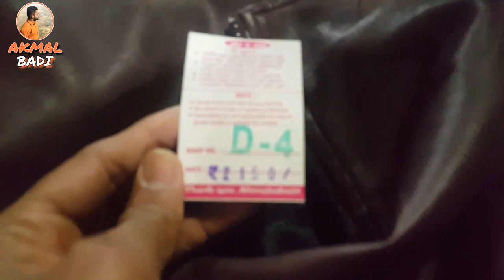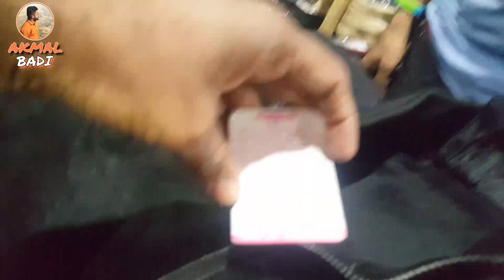Leather jacket Only Rs. 500, Tibetan Sweater Market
Namas kar Dosto Me Akmal Badi Aap Sabhi Ka Hamari YouTube Channel Me Savagat Karta Hu Hamari Channel Pe Aap Ko Aese Hee Unboxing Review Or Camera Drop & Other Test Ke Video Milte Rahenke To Please Aap Hamari Channel Ke Sath Jude Rahiye Or Video Ko Like Share Karte Rahiye